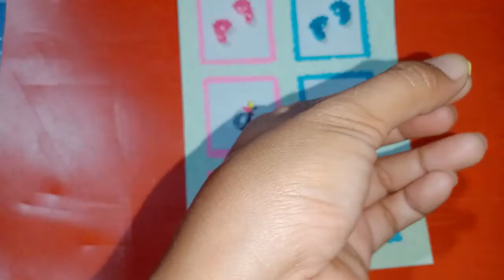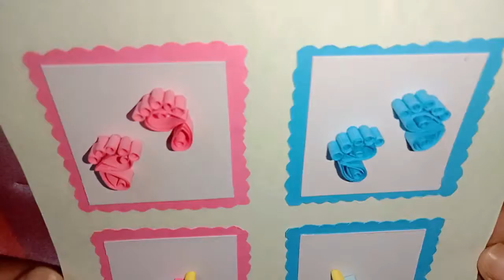Creating Baptismal Invitation using Quilling Arts //Kikay stories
Looking for simple Baptismal Invitation Card . Must try. easy and affordable .

Materials:
Colored paper
Vellum (any hard paper)
scissor
glue
strips of paper.